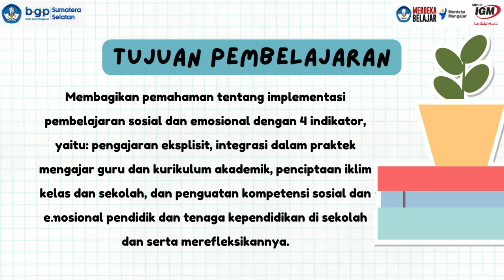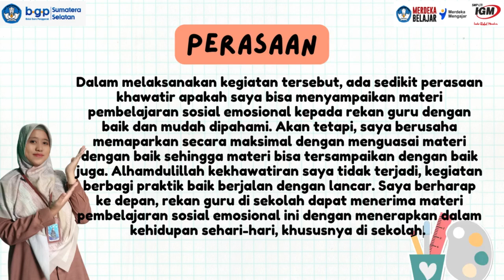Aksi Nyata Modul 2.2 Berbagi Pemahaman Implementasi Pembelajaran Sosial Emosional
Resti, S.Pd.
SMP LTI IGM Palembang
CGP A.10 Kota Palembang Sumatera Selatan
Fasilitator: Bapak Mulyadi
PP: Bapak M. Zaky Purnomo